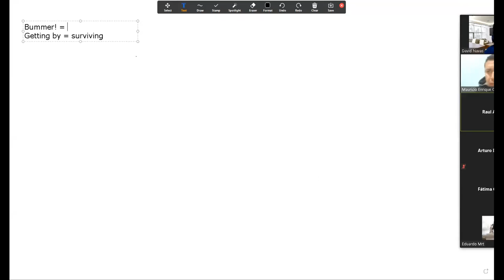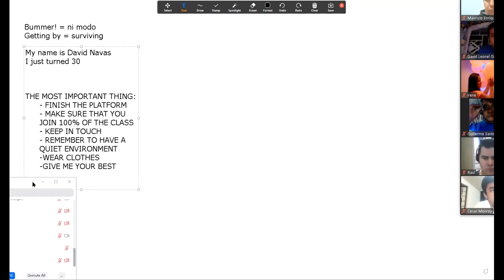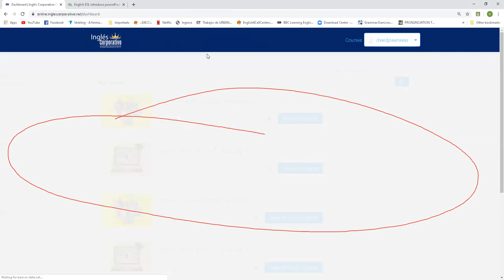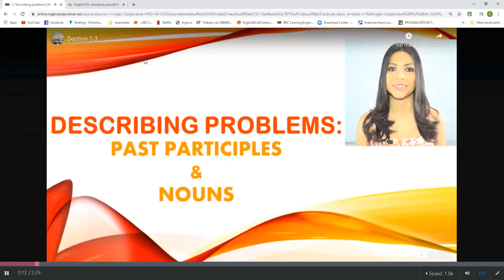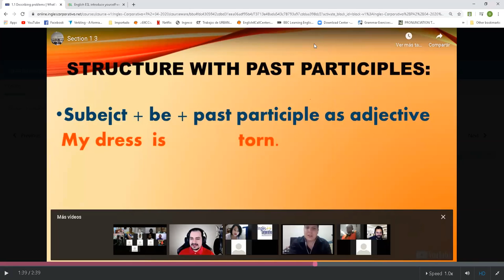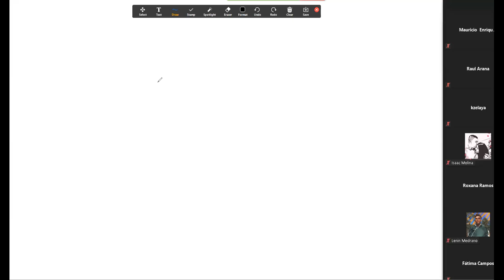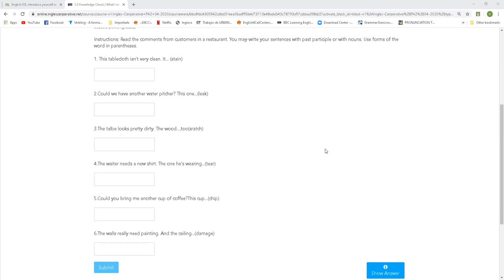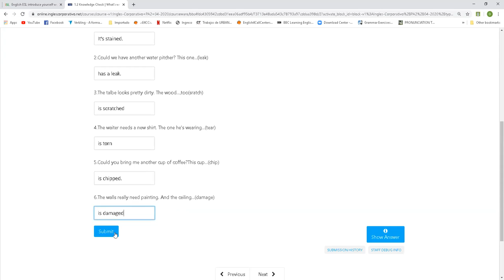Ingles Corporativo- Apr 27th- DESCRIBING PROBLEMS